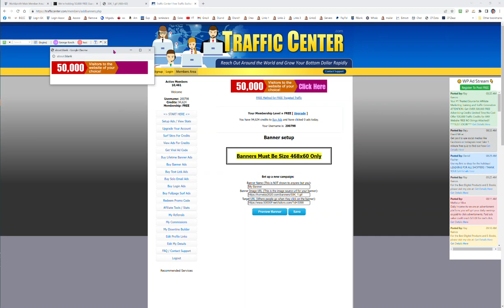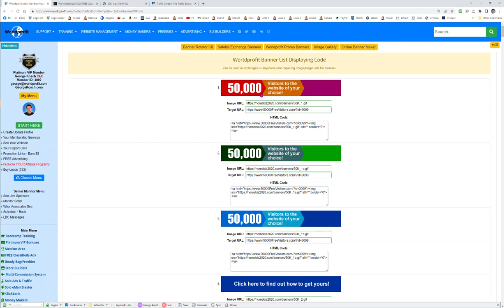How To Post Banners To Safelist & Exchange sites the easy way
As the owner of 20 sites that allow banner ad postings this video will help you understand what an image link and target url are and how to enter them into any type of advertising site.